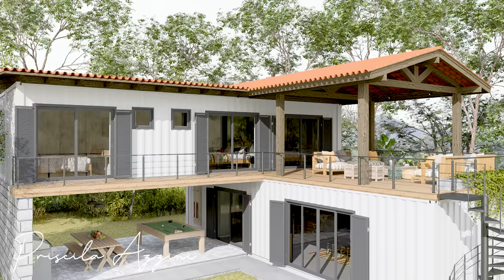Shipping Container House - Enjoying Moments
This house is a space of refuge for those who like to rest and enjoy moments with family and friends.

Inside, a wide social area, with integrated spaces and natural lighting. The decor brings warmth and tranquility, simple furniture with a welcoming layout, mixing rustic style with a modern touch, with a composition of rugs, colorful pillows, and prints.

The interior of this home occupies four 40ft HC containers, an approximate area of 1290sqft (120m²). Integrated kitchen, dining and living room, three bedrooms, bathrooms, toilet, and laundry room. Outside, a gourmet area with a snooker table, pool, and the upper deck with an outdoor lounge.